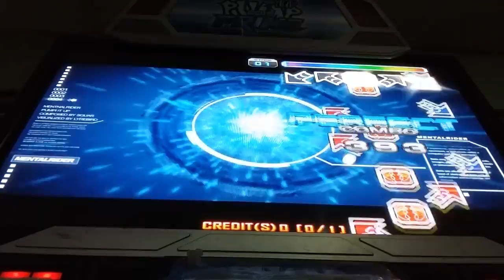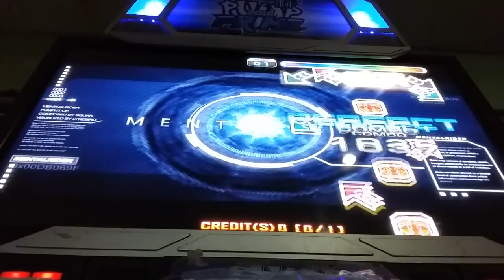DAEGUOSU - Mental Rider S21 Rank VJ NOOOO~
WHY BAD..!!